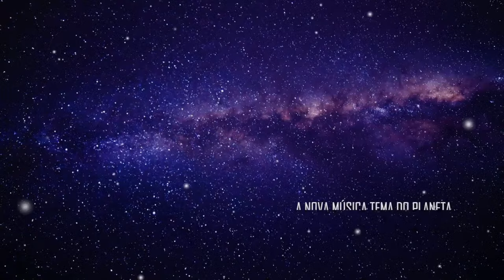CineClube: SANGUE NEGRO com Oscar Filho, Rosso e Varella | Planeta Podcast Ep. 541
Oscar Filho, Humberto Rosso e Daniel Varella vão falar sobre o filme Indicado a oito estatuetas do Oscar 2008, e ganhador de duas, Sangue Negro, dirigido por Paul Thomas Anderson.

PLANETA CINEMA - O NOVO CANAL DO PLANETA FEITO PARA OS AMANTES DA 7ª ARTE: